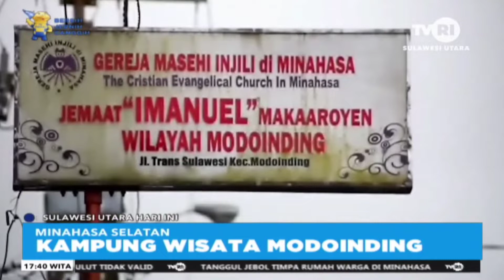Kampung Wisata Modoinding (Pinasungkulan Utara)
kampung Wisata Modoinding Pinasungkulan Utara, Kabupaten Minahasa Selatan Provinsi Sulawesi Utara